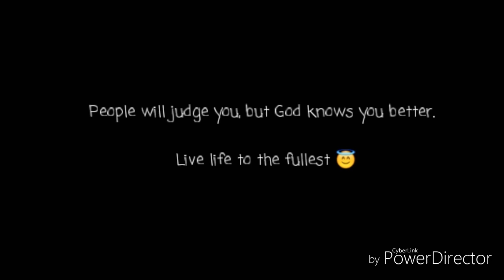Say YES to SOGIE equality Bill part 1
this is my own oponion to the issue of passing the SOGIE Equality Bill. Opinion ko lamang po ito at wala aking tinatapakang ibang tao , religious beliefs or kahit anong sektor ng lipunan. I am entitled to my own opinion, pag ayaw nio po sa aking pananaw, you may discontinue this video and move on. 😇 No matter whay, ipaglalaban po namon ang SOGIE para sa pantay na pagtrato ng sangkatauhan. thanx po. and Godbless 😇